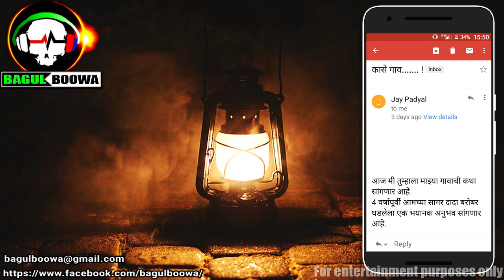Kase Gav - Ek Anubhav | Marathi Bhaykatha | Marathi Horror Story | Marathi Ghost Story | Bagulboowa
लेखक- Jay Padyal

To Ek Bhaas Hota हि एक Marathi Bhayakatha ची Series आहे. यात लोकांना आलेले चित्र- विचित्र अनुभव सांगितले गेले आहेत. आता हे तुम्हीच ठरवायच आहे, कि हे अनुभव खरे होते कि हा त्यांना झालेला एक भास होता.